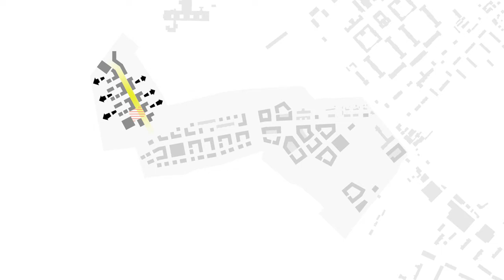Präsentation 3. Entwurfsphase - rheinflügel severin & A24 Landschaft Landschaftsarchitektur GmbH